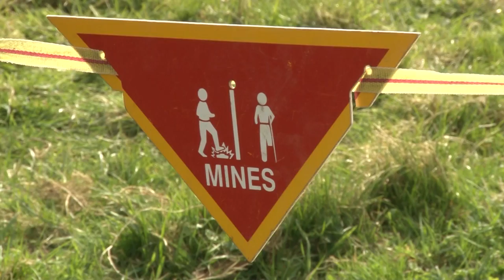Exercise Reserve Challenge: Civvy Street Meets The Military | Forces TV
From mine clearance to field cooking, nearly 50 civilians from around the Midlands have been put through their paces on Exercise Reserve Challenge. For three days and two nights, office workers, police officers and NHS staff joined reservists from the Army’s 11th Signal and West Midlands Brigade and the RAF at Nesscliffe Army Training Area, Shropshire.

Interviewed in this report are Paul Allen, Mark Musgrove, Corporal Emily Smith, Seumas Kerr, and Lieutenant Colonel Richard Jones.